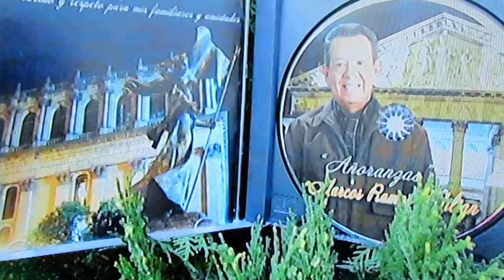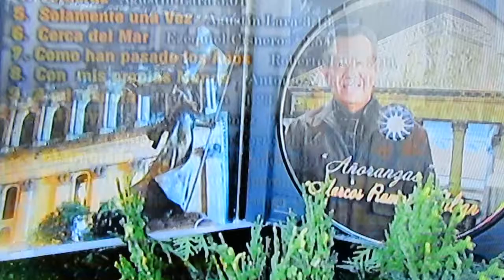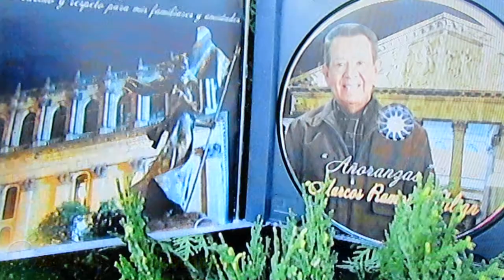ENAMORADA MARCOS RAMOS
MARCOS RAMOS MILIAN
DISCO AÑORANZAS
MAY/2013